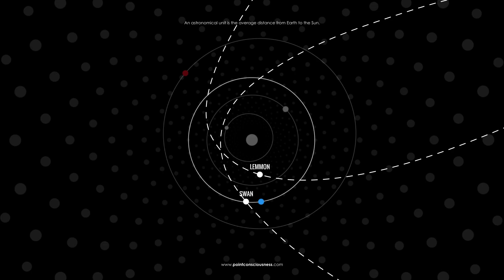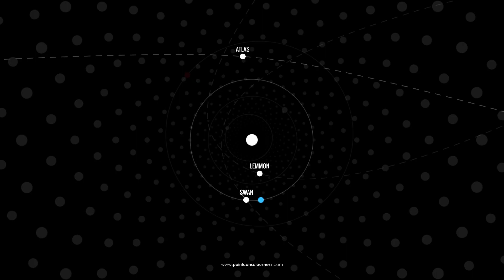3I/ATLAS Disappears While SWAN & Lemmon Shine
In October 2025, the night sky sets the stage for something extraordinary.
Comet C/2025 R2 (SWAN), with its brilliant sweeping tail, and C/2025 A6 (Lemmon), glowing with a bluish hue, both reach their closest approach to Earth back-to-back. On October 20–21, they pass within 0.26 AU and 0.60 AU respectively — an exceptionally rare coincidence in modern skywatching.

And just as the comets shine, interstellar visitor 3I/ATLAS slips behind the Sun in solar conjunction, disappearing from view like the perfect cosmic illusion.

Are these just icy wanderers crossing paths, or signs of something deeper — celestial clock hands marking the turning of the ages?

Join me as we explore this once-in-a-lifetime sky show.